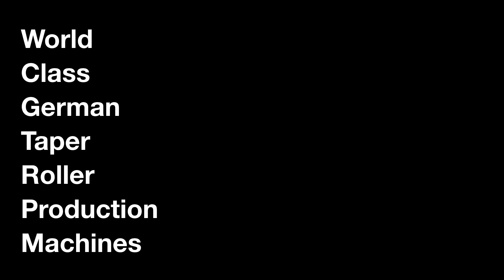V2 Kansara Intro Oct 2022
2023 April CnBearing Expo exhibitor recommendation:
1.A dedicated producer of Taper, Cylindrical and Spherical Rollers for Bearings---Kansara Bearings Limited with certified honor

About Kansara Modler Limited:
Established in 1986, Kansara Bearings Limited is a super-specialist and dedicated producer of Taper, Cylindrical and Spherical Rollers for Bearings.
Established in 2001, Kansara Modler Limited is an Indo­-German joint venture between Kansara Bearings Limited, India and Aschaffenburger Maschinenfabrik Johann Modler GmbH, Germany. The German promoter is a super-specialist and dedicated producer of high performance grinding machines since 1921.
Both of the above companies are ISO 9001:2008 and ISO 14001:2004 certified. Both companies use state-­of-­the-­art machinery and equipment from around the globe. The manufacturing facilities are also among the very best. Together, the companies employ around 250 people and are highly respected and valued in the local community. The companies produce world­-class ultra high-­precision rollers for bearings which are exported to over 17 countries worldwide.